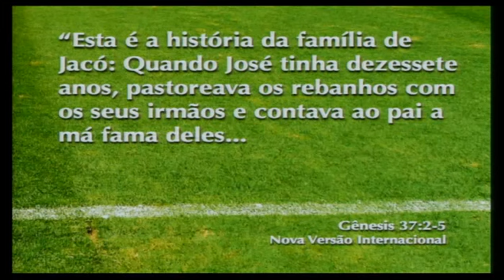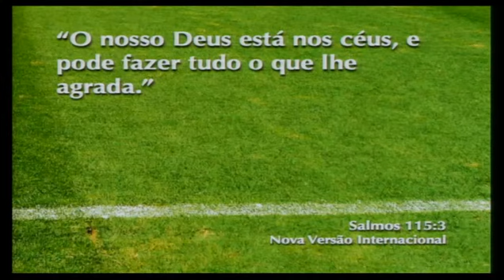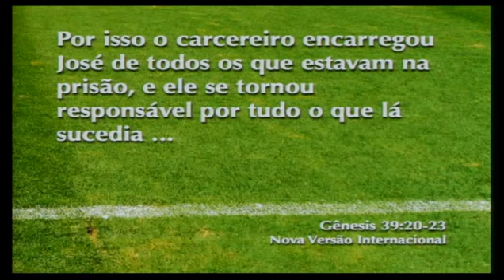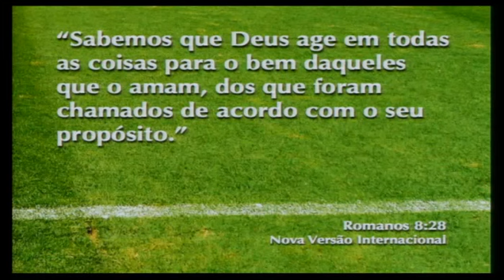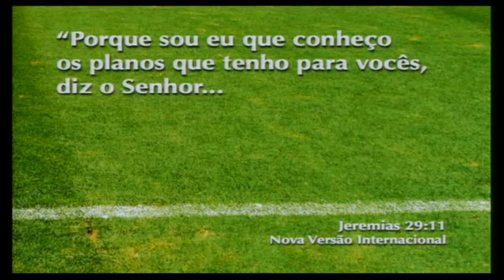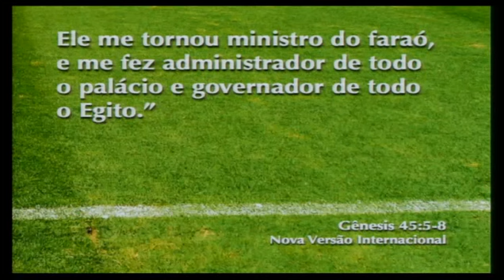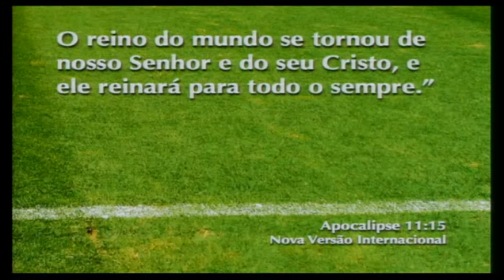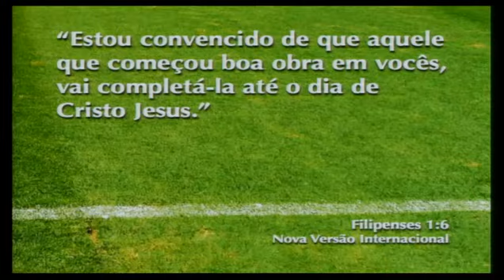O JOGO DA VIDA - 5 de 5 - Virando o Jogo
Viva - Uma Experiência Real - 05/07